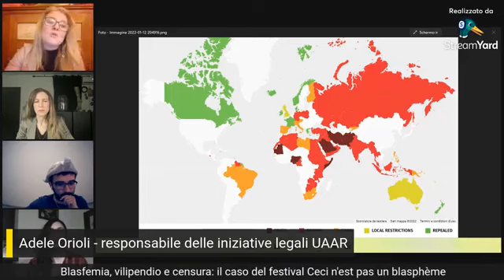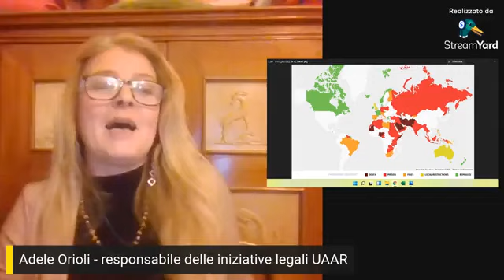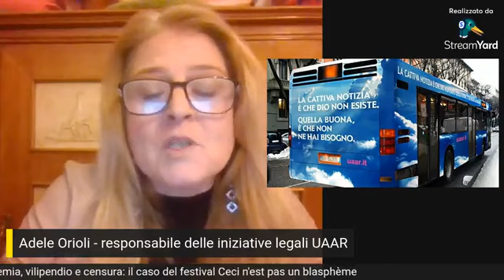BLASFEMIA, VILIPENDIO E CENSURA: Ceci n'est pas un Blasphème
Diretta live del 13/01/2022 di UAAR Modena in collaborazione con la Ciurma Pastafariana; con interventi di Adele Orioli, Responsabile per le Iniziative legali UAAR ed Emanuela Marmo Direttrice Artistica del Festival che ha visto la sua prima edizione lo scorso autunno a Napoli.